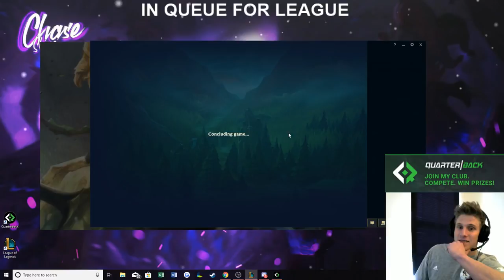CHALLENGER RANK 1 SHACO IN VOICE COMS FT. TYLER1 & KARASMAI - League of Legends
HIGH-ELO VOICE COMS ON DISCORD FT. TYLER1 AND RANK 1 KAYN KARASMAI!  LEAGUE OF LEGENDS SEASON 9 SHACO JUNGLE GAMEPLAY!

League of Legends Season 9 Shaco Gameplay!  Shaco Jungle Gameplay!